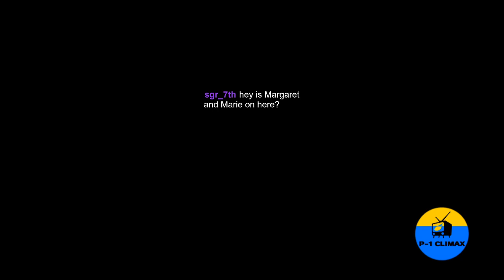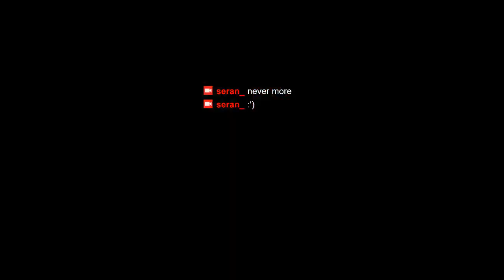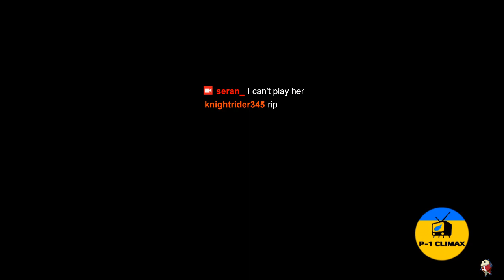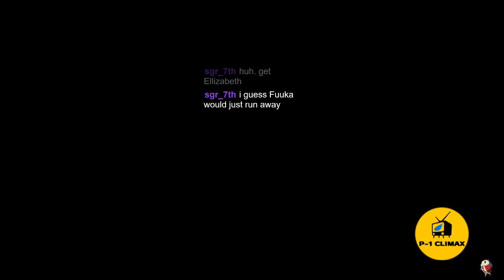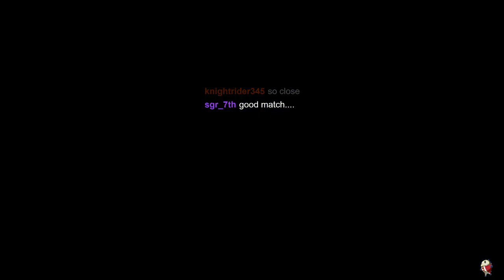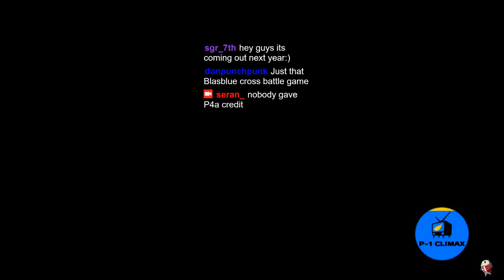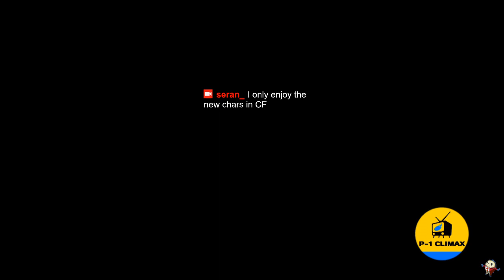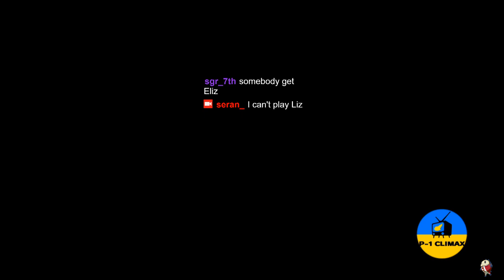P4AU Throwback (May 20th 2018) Axl vs Seran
We all miss this game.